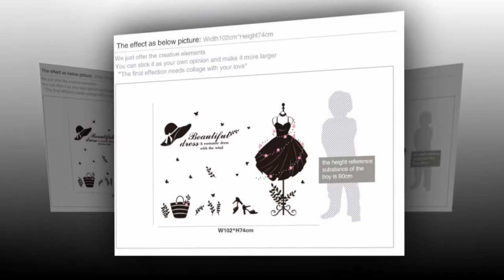Girl’s Simple Dress Wall Sticker for Wardrobe Living Room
Girl’s Simple Dress Wall Sticker for Wardrobe Living Room. Please shop our impressive selection of large wall art pieces and canvas prints to make a BIG statement in any room. ... Different types of Canvas Art design are available here.

# canvas posters
# canva infographic
# canva resume,
# wall canvas,
# print for canvas ,